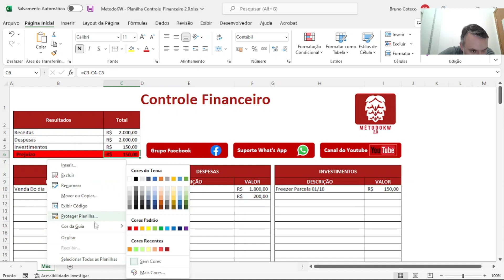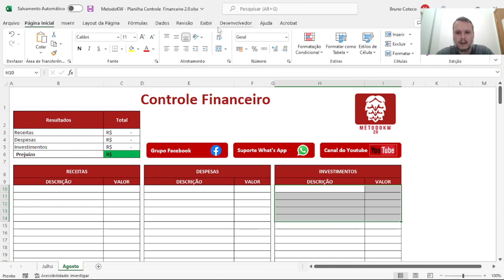PLANILHA Controle FINANCEIRO para COMÉRCIO de BEBIDAS [Método KW 2.0]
Você pode ter essa planilha de duas formas, sendo aluno do treinamento método kw 2.0 ou adiquirindo a planilha somente.. Mas recomendo que entre no treinamento, pois lá além de +260 aulas completas passo a passo, você terá acesso a várias planilhas inteligentes como esta totalmente gratuitas!